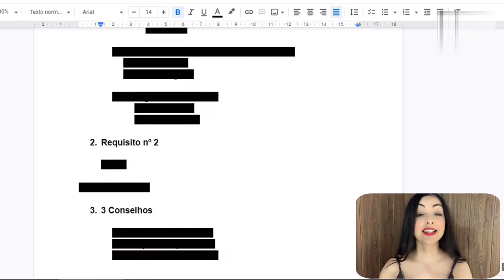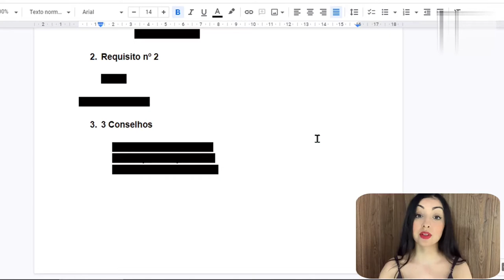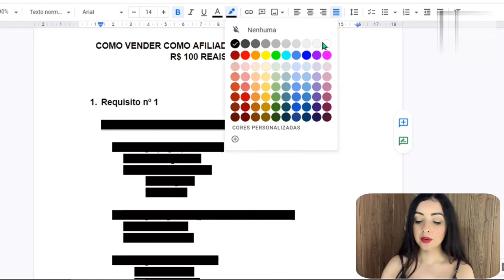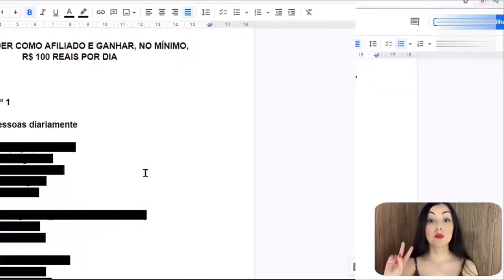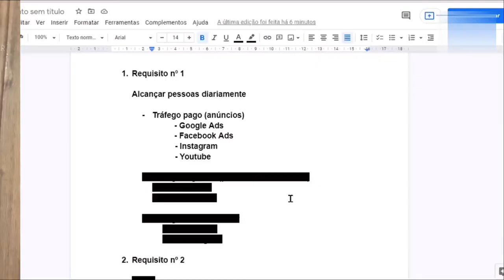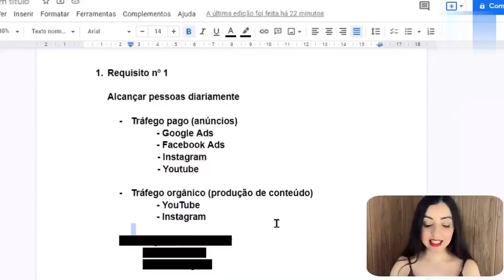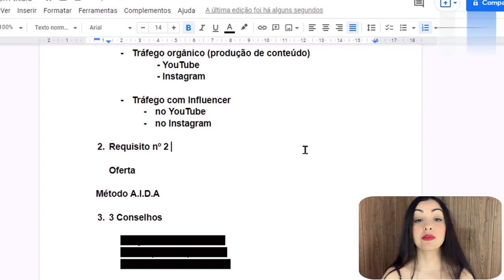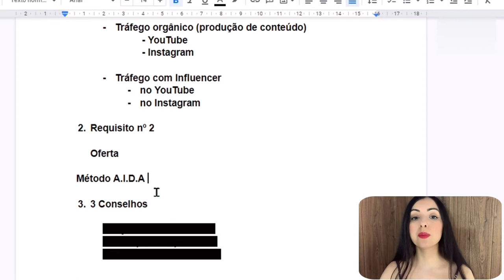Como VENDER COMO AFILIADO e Ganhar, no Mínimo, R$100 Reais por Dia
👉 TUTORIAIS DE GOOGLE ADS PARA AFILIADOS

👉 MAIS VÍDEOS IMPORTANTES PARA VOCÊ

✔️ Como Divulgar Link de Afiliado Eduzz no Google Ads (e Instalar o Pixel de Conversão Corretamente)

Nesse vídeo, eu ensino como vender como afiliado e mostro quais são as melhores estratégias para vender como afiliado para ajudar você que é afiliado iniciante. Então, se você é afiliado iniciante e está buscando como vender como afiliado Hotmart, como vender como afiliado Monetizze ou Eduzz, pode assistir ao vídeo, pois eu contei tudo o que você precisa saber sobre vender como afiliado.

Sempre lembrando que, ao contrário do que muitos afiliados iniciantes pensam, vender como afiliado não é moleza e quem não se dedicar, não vai conseguir ter bons resultados. Por isso, nesse vídeo, eu não mostro nenhuma estratégia mirabolante para ganhar dinheiro do dia para a noite. Eu mostrei o que realmente funciona e, para isso, você vai ter que trabalhar e se dedicar bastante, pois os seus resultados serão proporcionais a sua dedicação.

Então, se você quer vender muito como afiliado, não fuja do trabalho e do desconforto, pois tudo vai valer a pena!

Além de falar sobre os pontos mais importantes com relação a vender como afiliado, eu também falo no vídeo sobre como vender como afiliado com tráfego pago e tráfego orgânico, e ainda dou três conselhos que farão você que é afiliado iniciante ter resultados muito mais rápido!

E qualquer dúvida, é só deixar nos comentários!
Grande beijo!